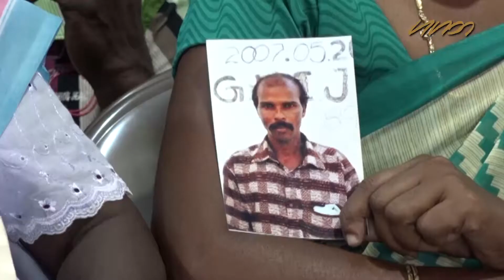Sri Lanka urged to speed up operating office for disappeared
ජනාධිපති වරයාගේ අත්සනින් පිහිටුවන ලද අතුරුදහන් වුවන් සඳහා වන  කාර්යාලය (OMP) කඩිනමින් ක්‍රියාත්මක කරන ලෙස එක්සත් ජාතීන්ගේ සංවිධානය ඇතුළු විදේශීය ආණ්ඩු සහ මානව හිමිකම්  සංවිධාන ශ්‍රී ලංකාවෙන් ඉල්ලා සිටී.